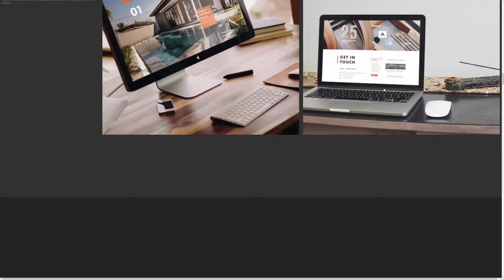TheEvolution7 Creative Agency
TheEvolution7 Creative Agency by TheEvolution7 From Vietnam.
The Evolution 7 generates the catalyst for great leaps in branding development and the shape of future branding definition.